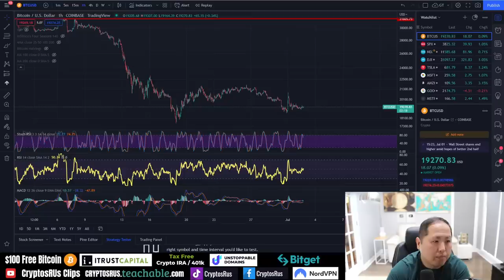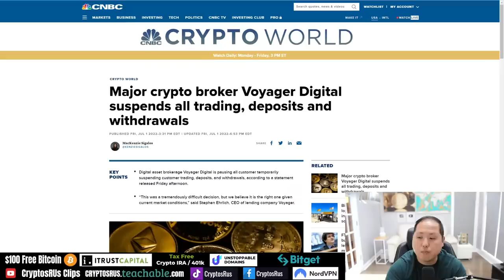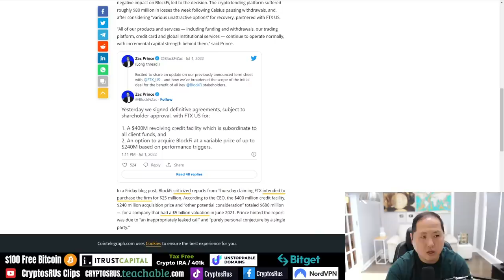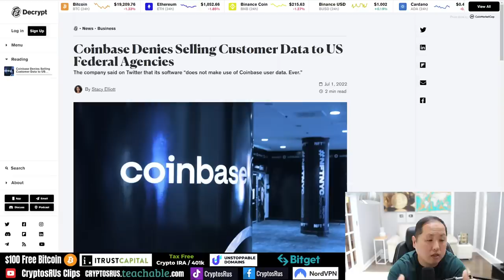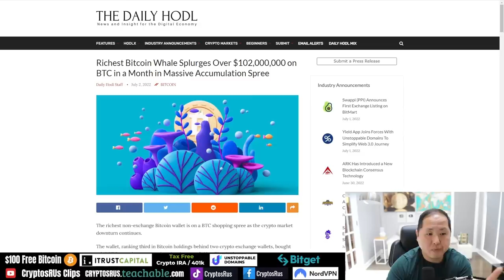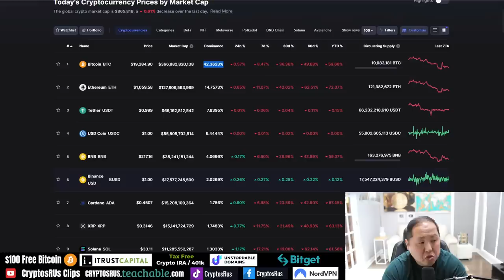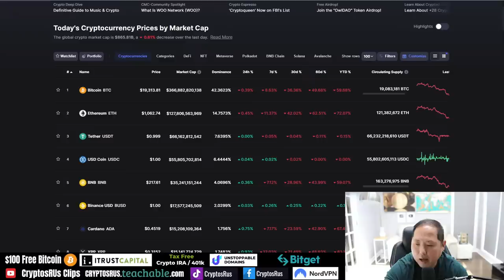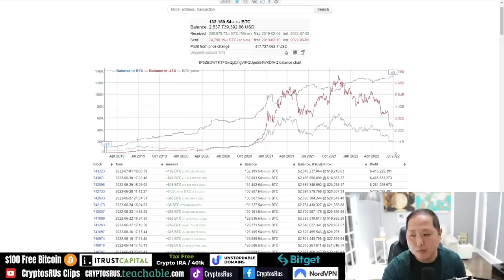ARE BITCOIN & MARKETS GETTING BETTER OR WORSE?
Today let's look at everything going on with Bitcoin, Crypto and US markets.

ITrustCapital, BlockFi, Vauld, NordVPN, Unstoppable Domains, Bitget

0:00 Intro
1:05 Market Overview
1:45 New ATH
3:05 Export Pile Up
4:30 Tesla 1m!
5:45 3AC Bankruptcy
6:50 Self Custody Is King
9:00 BlockFi
11:15 KuCoin FUD
12:50 Coinbase Data
15:00 Tether Collapse?
17:00 Generational Opportunity
20:50 3rd Whale Stacks
21:55 ETH Whales
22:30 BTC Legal Tender
23:15 Capitulation Volume
24:30 Bitcoin Dominance
27:15 Q&A